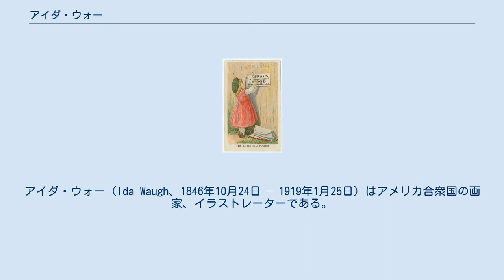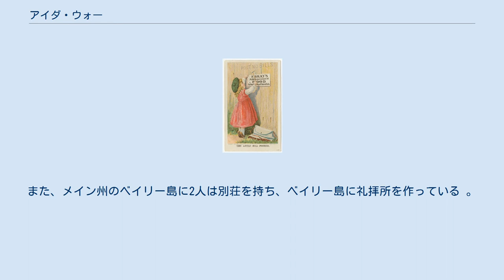アイダ・ウォー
アイダ・ウォー（Ida Waugh、1846年10月24日 – 1919年1月25日）はアメリカ合衆国の画家、イラストレーターである。
友人の児童文学作家、詩人のエイミー・エラ・ブランチャード(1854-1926)と共著の、子供向けの書籍の挿絵などで知られる。
 フィラデルフィアで生まれた。
画家のサミュエル・ウォーと最初の妻の間の娘で、異母弟に画家のフレデリック・ジャッド・ウォー(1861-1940)がいる。
パリで学び、私立の美術学校、アカデミー・ドレクリューズ(Académie Delécluse)やアカデミー・ジュリアンでポール＝ルイ・デュランスやジョルジュ・カロ、ジャン＝ジョセフ・バンジャマン＝コンスタンに学んだ。
1868年からはフィラデルフィアのペンシルベニア美術アカデミーに入学し、エミリー・サーテインやキャサリン・アン・ドリンカーとともに「女性人物画クラス」の最初の学生になった。
 ウォーが共同で仕事をしていくことになる文学者のエイミー・エラ・ブランチャードはウォーの両親が弟の家庭教師として雇ったことから知り合い、1888年にランチャードが詩にウォーが絵を描いた本「Bonny Bairns」などで人気を得て、ブランチャードとウォーは多くの共著の本を出版した。
ウォーとブランチャードはフィラデルフィアやニューヨークで一緒に暮らし、多くの作家が彼らの住まいに集まった。
また、メイン州のベイリー島に2人は別荘を持ち、ベイリー島に礼拝所を作っている 。
 書籍の挿絵のほかの画家の活動としてはペンシルベニア美術アカデミーやナショナル・アカデミー・オブ・デザインの展覧会に出展した 。
1893年のシカゴ万国博覧会の展覧会に出展し、1896年には肖像画でその年の最も優れた女性画家の作品にナショナル・アカデミー・オブ・デザインから贈られるノーマン・W・ダッジ賞(Norman W. Dodge Prize)を受賞した。